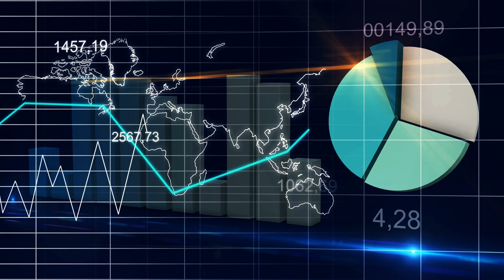World Map Statistic Data Graph Dark Blue Loop Finance Background 4K